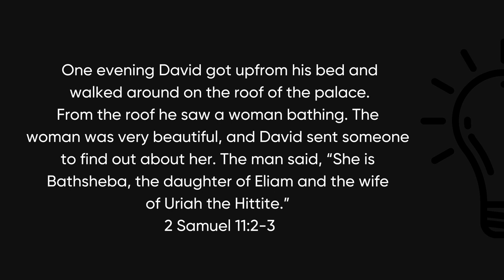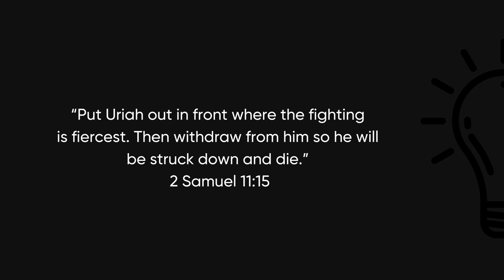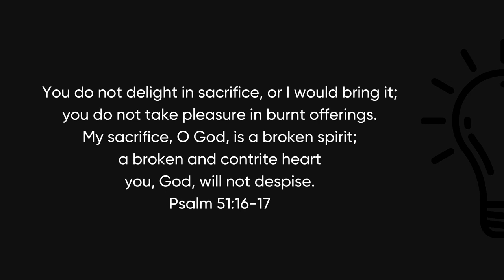How Does God Respond to Cancel Culture?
In today's video we take a look at cancel culture and how God would respond to it. Does God see our failures and respond how culture does or does God show love and mercy?

My Gear //
Main Camera
Main Mic
Camera Mic

My Stuff //
Main Bible
First Bible
Vault Boy